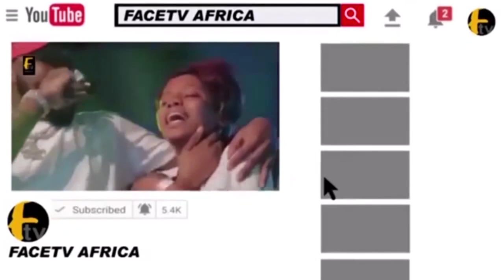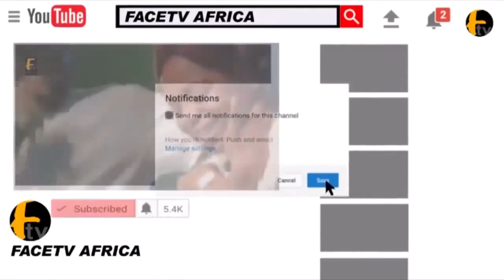WASIU ALABI PASUMA NAIRA MARLEY AND MC OLUOMO GET TOGETHER AT MC OLUOMO NEW HOTEL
PASUMA NAIRA MARLEY AND MC OLUOMO GET TOGETHER AT MC OLUOMO NEW HOTEL Face tv Africa Face tv Africa Facetv Africa Face tv AFrica Facetv Africa Facetv Africa and Music face: Real Indigenous Nigerian Music. We profile top performance, top rated Nigerian musicians, legends, events, video musicals and we dish them out to you from a Nigerian point of view.